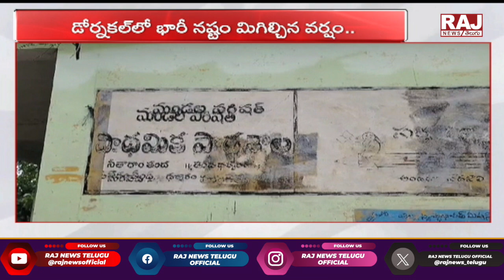ప్రభుత్వం ఆదుకోవాలి.. డోర్నకల్ లో భారీ నష్టాలు మిగిల్చిన వర్షం..! || Dornakal At Maripeda Village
ప్రభుత్వం ఆదుకోవాలి.. డోర్నకల్ లో భారీ నష్టాలు మిగిల్చిన వర్షం..! || Dornakal At Maripeda Village || Raj News Telugu